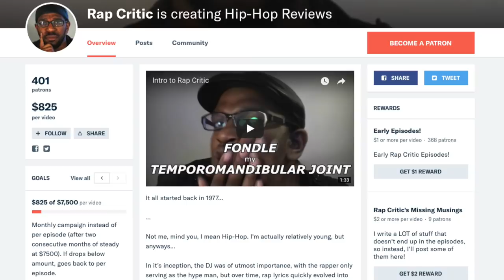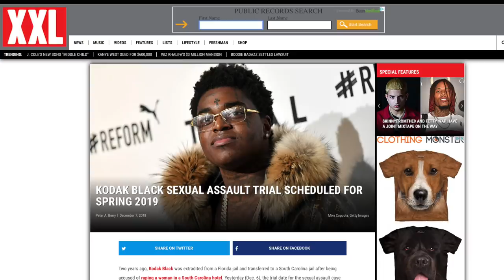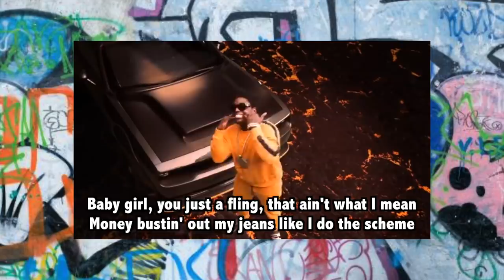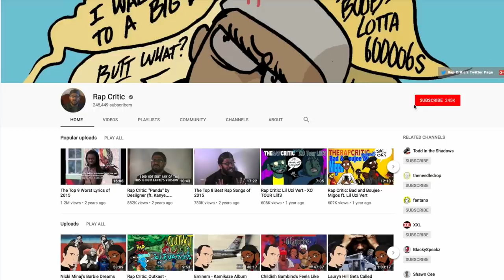Rap Critic: ZEZE - Kodak Black (feat. Travis Scott & Offset)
Rap Critic explores his complicated relationship with ZEZE by Kodak Black feat. Travis Scott & Offset.

Want to request a song for me to review?